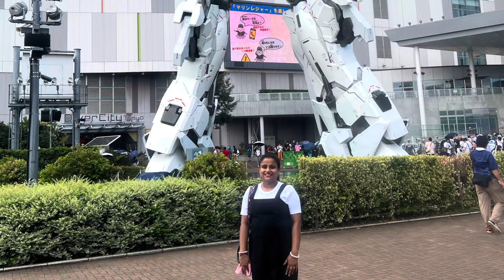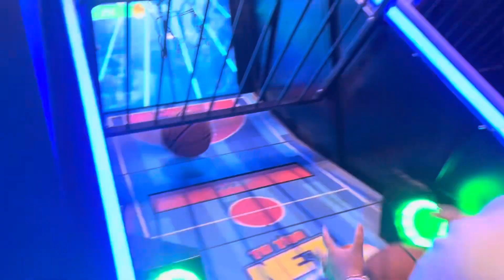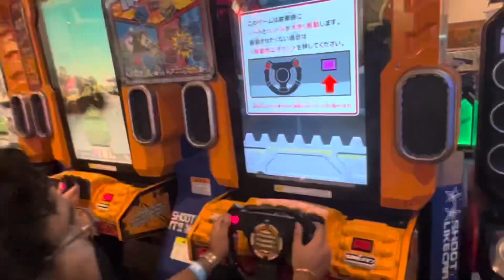We met Doraemon!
We went to Divercity Odaiba this sunday. We visited Spocha, doremon and hello kitty merchandising store. Enjoyed a lot of fun games and activities